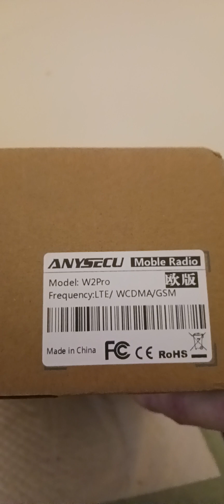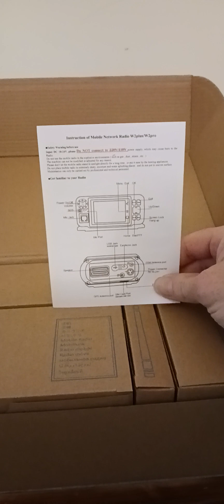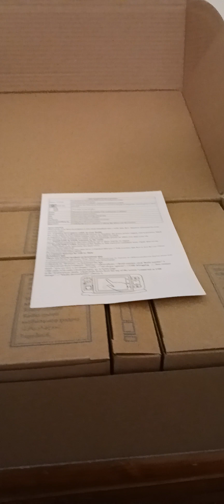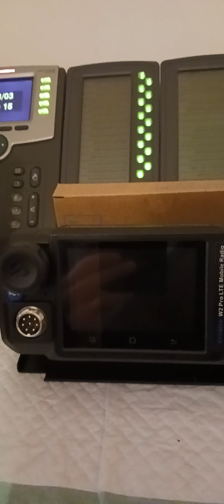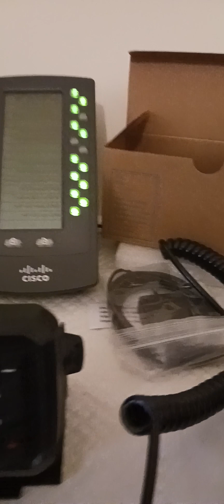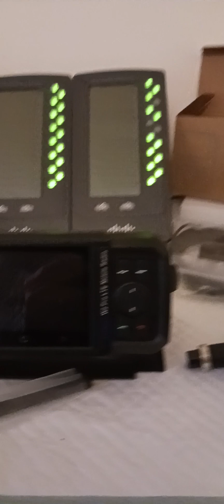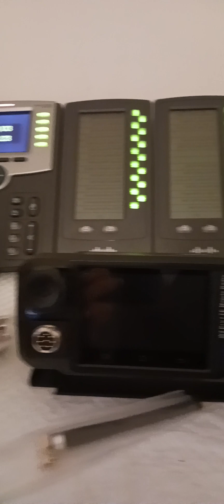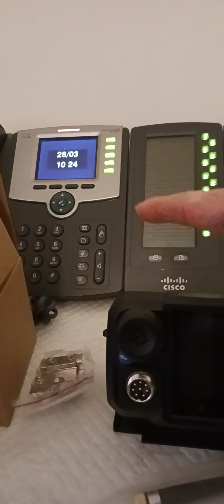AnySecu 4G-W2pro LTE N61 Network radio, Peanut, Echolink & Zello ! Unboxing Video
Ordered through Aliexpress with free postage and no extra import duty to  , full cost about £163 Inc PP (prices can change)

￡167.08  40%OFF | ANYSECU 4G-W2Pro 4G Network Radio N61 Android 7.0 LTE WCDMA GSM WIFI PTT Mobile Phone work with Real-ptt Zello

Please update your peanut devices to the latest version.  V1.74 from the Play Store . older version seen in the video

de Mark 2E1CEQ

Ham Radio Diary Anologue Digital VoIP YouTube Channel

73
de Mark 2E1CEQ

(E&OE)

73
de Mark 2E1CEQ